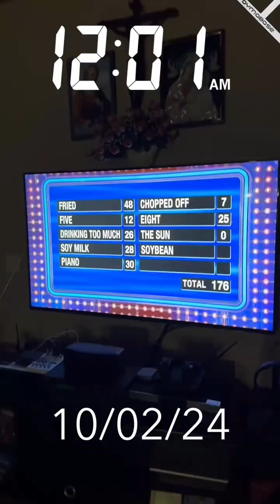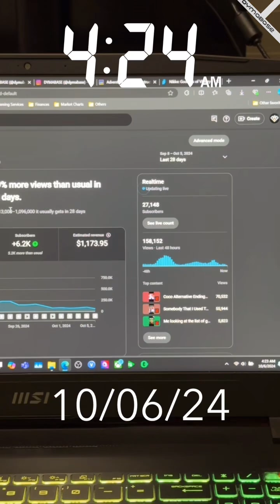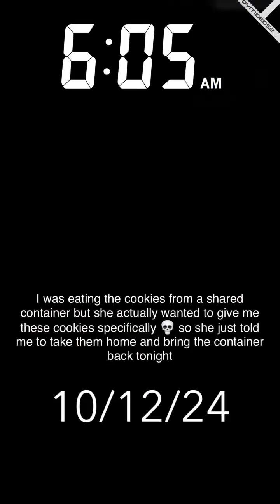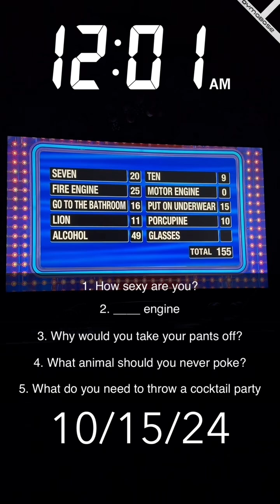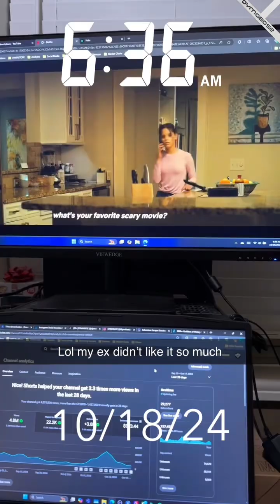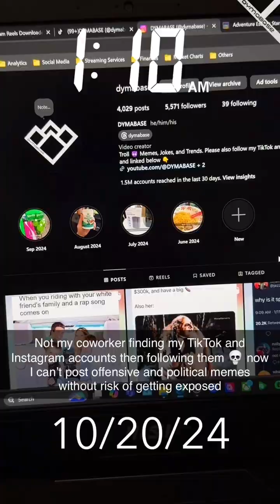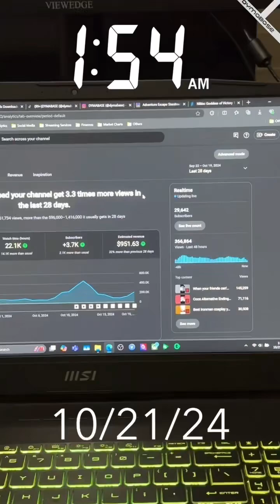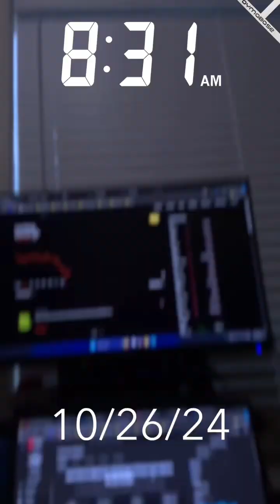Home Video Diary October 2024 | DYMABASE VLOGS